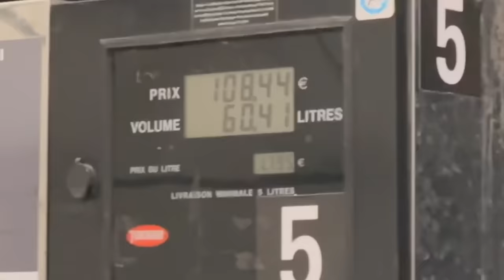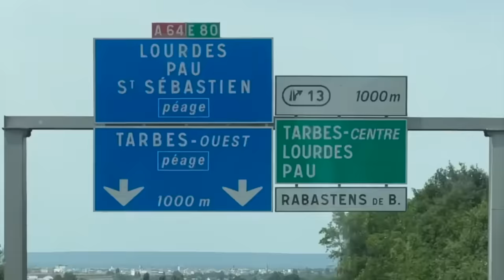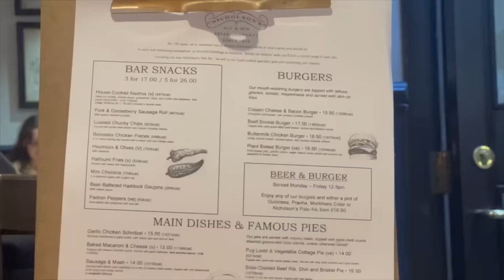Running away to a Forest in Spain!!! 🌲🇪🇸 | solo female van life